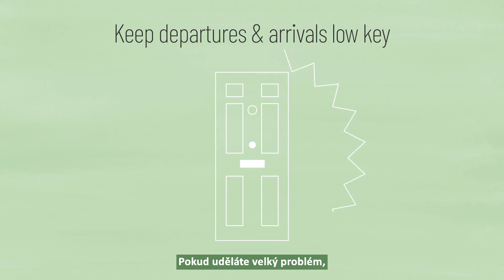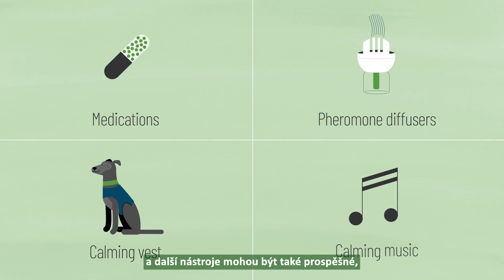Pomozte svému štěněti překonat úzkost z odloučení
Úzkost z odloučení není žádná legrace - ani pro vašeho chlupatého kamaráda, ani pro vás. Zde je několik užitečných strategií, které mohou vašemu psovi pomoci!